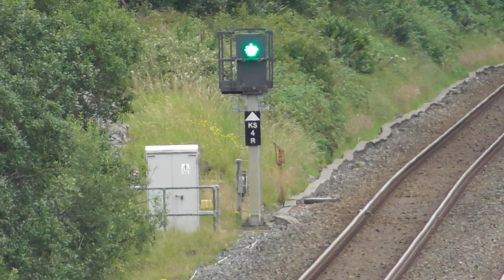Hellfire LSL Class 37 521 (D6817) & Class 47 593 'Galloway Princess' - S&C Tourist Train - 24/07/20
One of the best Railway trips I've had in a long time! Spent the whole day chasing LSLs Tourist train up and down the S&C on what almost started in disaster!

When I arrived at Kirkby Stephen I learned that the Northbound line was Blocked by a failed Class 66 on a Gypsum train at Dent which would eventually be saves by a Class 70 and the charter train was stuck behind it aswell as normal services. When the line was cleared LSLs Class 37 521 (D6817) and Class 47 593 'Galloway Princess' arrived in Hellfire style but still nearly two hours late because of the failed 66.

Next Location didn't go to plan. I was hoping for a good view of Crosby Garrett viaduct and it didn't work out so just filmed on a Bridleway near the Viaduct. 47 593 was on the front.

Next location was the most iconic part of the S&C, Ribblehead Viaduct. First shot is of DRS Class 68 003 'Astute' heading to Crewe Bas Hall and the next shot it of LSLs Class 37 521 (D6817) leading with the Charter train towards Appleby way.

Next Location is at Ais Gill near Ais Gill Falls which sees 47 593 roars towards Skipton way.

The final location is along is near a road called Tommy Road near Kirkby Stephen and Mallerstang with LSLs Class 37 521 (D6817) leading away towards Kirkby Stephen.

I hope you all enjoy this video as much as i enjoyed seeing the beasts and editing this video 😊